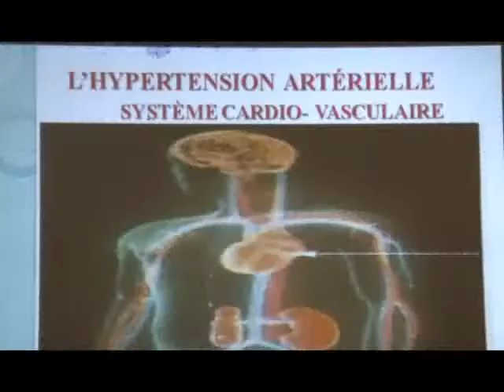Sensibilisation sur le diabète aux personnes du 3ème âge